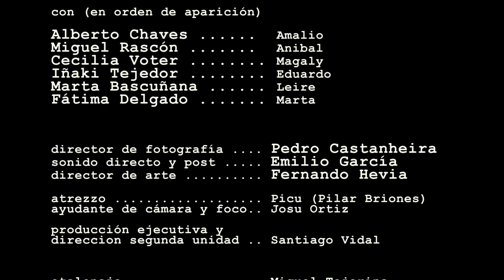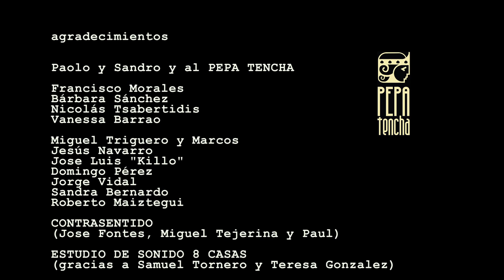Oncidium Bifolium (2020 remaster)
/ Cortometraje producido por Solomiren // Shortfilm produced by Solomiren.
/ Dirigido por Jordal le fou // Directed by Jordal le fou.

/ SINOPSIS // SYNOPSIS
Si el amor fuera un safari, las cenas de solteros serían el cementerio de los elefantes.
If love were a safari, singles dinners group would be the elephant graveyard.

/ REPARTO // CAST

Alberto Chaves Amalio
Miguel Rascón Anibal
Cecilia Voter Magaly
Iñaki Tejedor Eduardo
Marta Bascuñana Leire
Fátima Delgado Marta
Sandra Bernabo Single

/ EQUIPO TÉCNICO // CREW

Guión // Written Roberto Maiztegui
Dirección // Creative direction by Jordal le fou
Fotografía // Photography Pedro Castanheira
Sonido directo y Mezcla // Sound and Mix Emilio García
Dirección de Arte // Art direction Fernando Hevia
Atrezzo Picu (Pilar Briones)
Camera Assistant // Ayudante de cámara Josu Ortiz
Production // Producción ejecutiva Santiago Vidal
Grading // Etalonaje Miguel Tejerina

/ MÚSICA // MUSIC

"Salsa Girl"
Composed by Yuri Sazonoff (SOCAN), Yuri Sazonoff (SOCAN)
Licensed by NeoSounds Ltd

"Safari del amor"
Guitarras y programaciones: Julián Olivares.
Bajo: Yago Salorio.
Producido por Hector Flavio Villamizar y Julián Olivares en ConCompás estudio para Solomiren

"It´s Never Too Late To Fall In Love"
Composed by Skip Peck (BMI), Skip Peck Music (BMI)

"Leaf in the Wind"
Composed by Bjorn Lynne (PRS), Lynne Publishing(PRS)

"Soaring Above"
Composed by Dan Phillipson (PRS), Lynne Publishing(PRS)